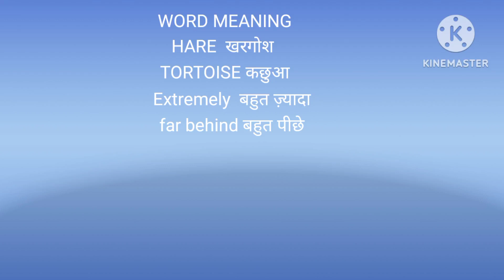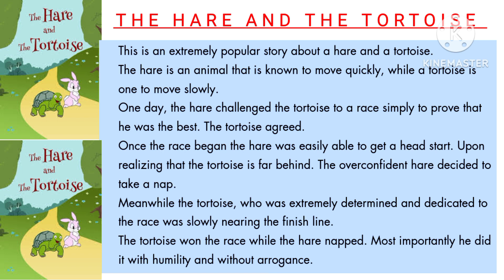How to read English! Story Time !Kids story with Hindi meaning!The hare and the Tortoise!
English Speaking full course! With grammar! Speaking English by Arpana! Full course with
Grammar! Practice daily! Listening speaking, reading and writing skills द्वारा मैं अर्पणा आपको स्पीकिंग इंग्लिश बताऊंगी पूरे grammar साथ!